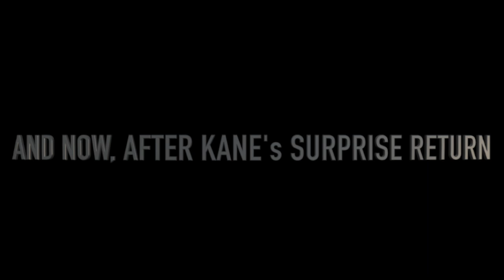WWE 2K24 MYRISE UNDISPUTED | EP#5 | FACING KANE IN A CASKET MATCH!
Watch as XYZ (my custom wrestler or CAW) faces Masked Kane in a Casket Match. In this video, I wrestle with Kane and The Red Flame.

WWE,WWE 2K24,2K24,WRESTLEMANIA,HULK HOGAN VS ANDRE THE GIANT,RICKY STEAMBOAT VS ULTIMATE WARRIOR,ANDRE THE GIANT,WRESTLEMANIA 5,ROAD TO WRESTLEMANIA,PS5,WRESTLING,WWE 2K24 GAMEPLAY,WWE WALKTHROUGH,Intercontinental Championship: Ricky "The Dragon" Steamboat vs. "Macho Man" Randy Savage,Intercontinental Championship: "Ravishing" Rick Rude vs. Ultimate Warrior,WWE Championship: Hulk Hogan vs. "Macho Man" Randy Savage, Intercontinental and WWE Championships: Ultimate Warrior vs. Hulk Hogan,Intercontinental Championship: Bret "Hitman" Hart vs. "Rowdy" Roddy Piper, Undisputed Intercontinental Championship: Razor Ramon vs. Shawn Michaels, Bret the Hitman Hart vs Stone Cold Steve Austin and Shawn Michaels vs Razor Ramon, The Rock vs Stone Cold Steve Austin,
Kurt Angle vs Eddie Guerrero, Shawn Michaels vs The Undertaker, Kurt Angle vs Shawn Michaels, Brock Lesnar vs The Undertaker, Randy Orton vs Seth Rollins, Brock Lesnar vs Roman Reigns vs Seth Rollins, Charlotte Flair vs Becky Lynch vs Ronda Rousey, John Cena vs Bray Wyatt Firefly Fun House match, Charlotte Flair vs Rhea Ripley, (Greatest Women wrestling match), Kevin Owens vs Stone Cold Steve Austin, Bianca Belair vs Asuka, Roman Reigns vs Cody Rhodes, Ultimate Royal Rumble, MyRise, XYZ, MyRise Unleashed, MyRise Undisputed, Undisputed, Unleashed, WWE Story Mode, WWE Career, WWE Career Mode, Roman Spears Cody, Cody loses the title, TLC, TLC match, ladder match, JD McDonagh, Masked Kane, Kane, Sheamus, Big Red Machine, Casket Match, The Red Flame